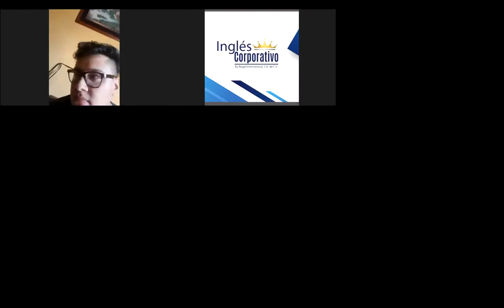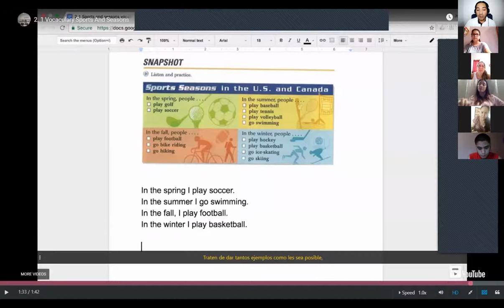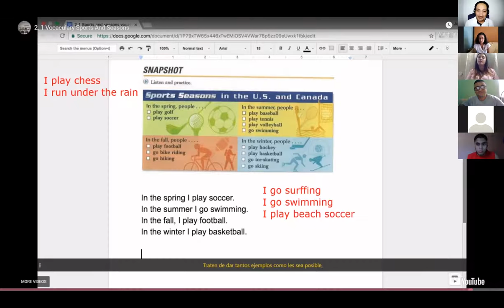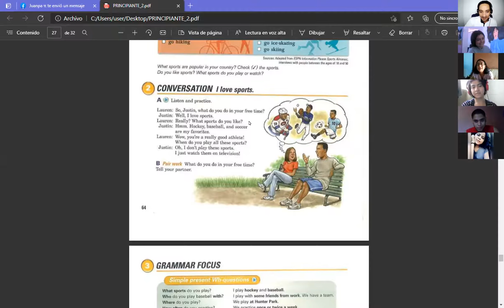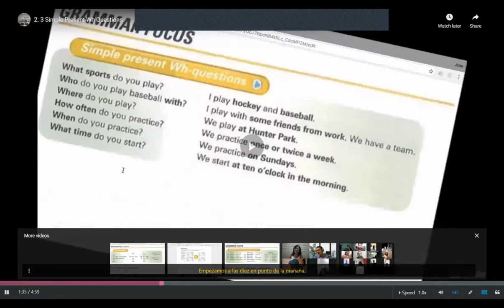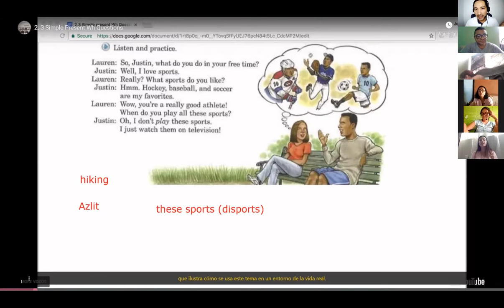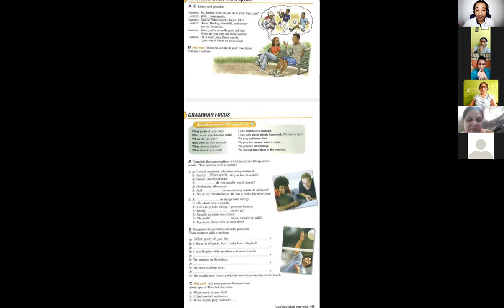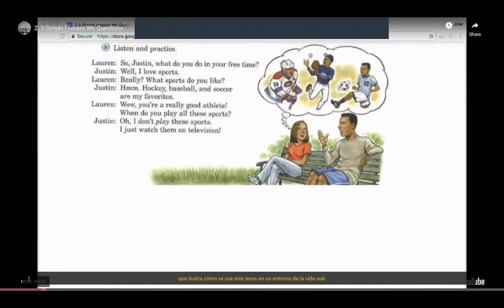Ingles Corporativo-Sports and seasons vocabulary. Wh-Questions & Conversation: I love sports.